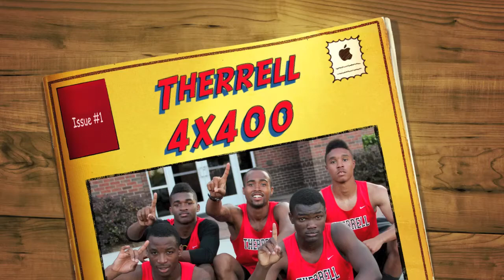Therrell Track 1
High School Track Atlanta, GA